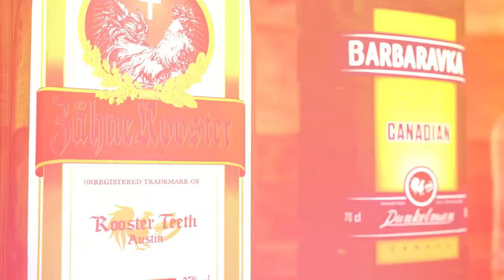RT Podcast: Ep. 504 - The Gang Jinxes RTX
Join Gus Sorola, Blaine Gibson, Gavin Free, Barbara Dunkelman, and Burnie Burns as they discuss learning to drive, RTX, the fan jet, and more on this week's RT Podcast! This episode originally aired on August 6, 2018.